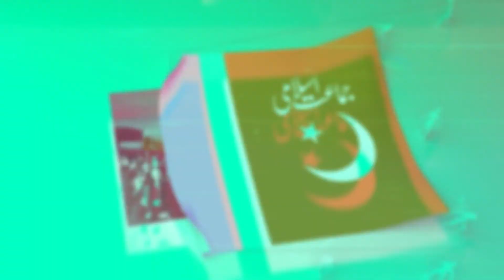Islam against Bill is In Pakistan | Syed Abdul Rasheed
What is Jamaat e islami Pakistan
The largest Religious - Political party of Pakistan. JI is struggling for a complete Islamic revolution in Pakistan in all areas. JI has an honest, visionary and brave leadership.
Its Founded On 26th August 1941 in Lahore, Pakistan
Our Dawah is that the Muslims must realize their responsibilities as such. What are these responsibilities?. They are not merely to follow the Muslim rules and rites with regard to marriage, divorce and inheritance. The most important and cardinal demand Islam makes from its followers is that they should stand by the truth the truth they have professed; the very purpose to make them a specific people, according to Quran is to bear witness to the truth(The Quran).
In fact, all the Prophets were raised for this purpose, and after the death of every Prophet his people were required to discharge the same duty to continue his mission. Now it is the bounden duty of the Muslims being the followers of last of the Prophet (PBUH), to preach and practice,   the way the Prophet (PBUH) himself performed it. Jamaat-e-Islami has been setup to discharge this very duty; individuals, no doubt, are engaged in the propagation of the good and reformation in a limited circle. Jamaat-e-Islami wants to extend this work to the whole spectrum of life collectively. And wants that Ummah should perform this duty of standing by truth which has been so exhorted by the last of the Prophets himself. In fact, verbally and practically duty of standing by truth can only be carried out, when a state based, on these principles, is established which by Islamizing the whole life, administers, justice, introduces good governance, reformation, brings peace ensuring the welfare of its people
Apart from this, through pious character of its rulers, noble politics, correct foreign policy, war for a noble cause, and through faithful compromise, sets an example that the Deen (Islam) which in its very basis is guarantor of human welfare and its practice is key to the good of whole human race. It is this divine government the Jamaat-e-Islami pleads and such a government can bear witness through its performance to the fact that Allah has pleased to prescribe Islam as a way of life for all mankind which was handed down to us by prophet of Islam on the occasion of his last sermon. He asked the audience, “ Have I conveyed the message of truth to you?” Reply came, “yes” then he said, “O Allah”, bear witness to this”